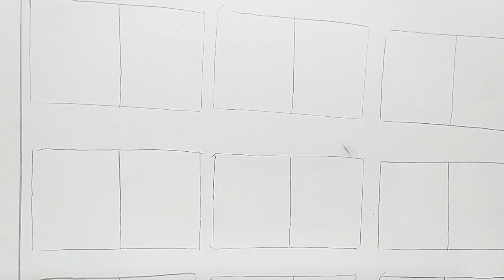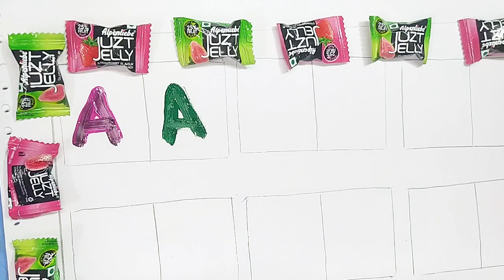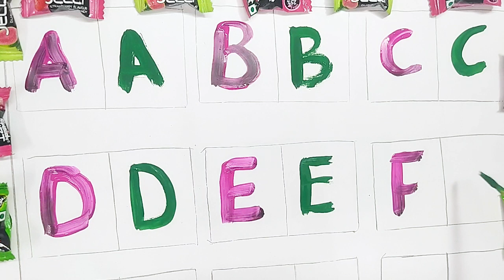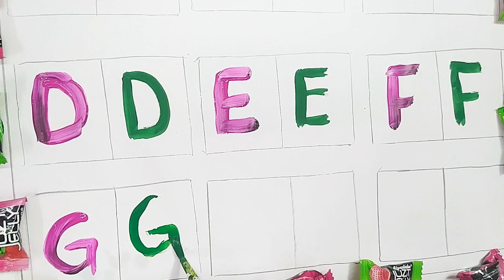abcd in English | A to I English Alphabets abcd || a for apple b for ball